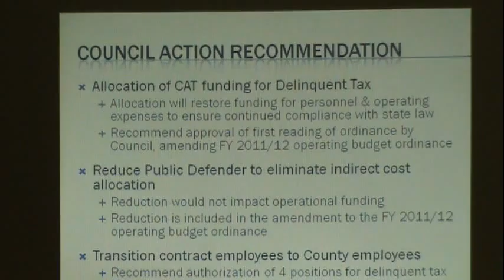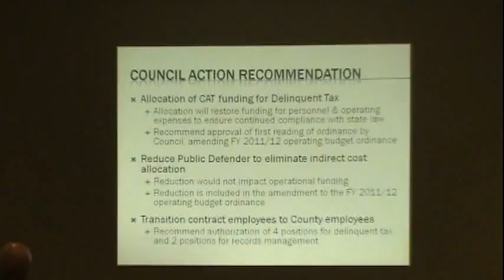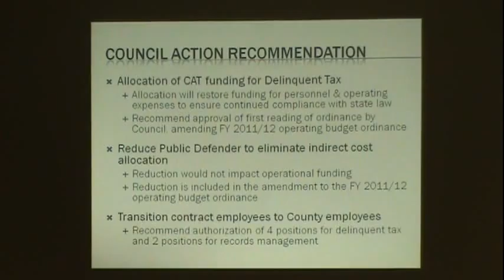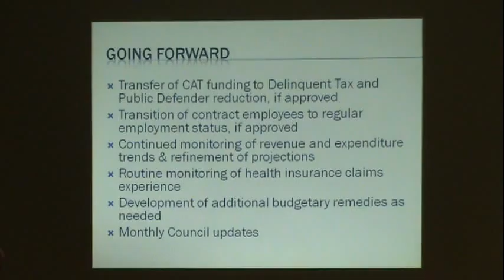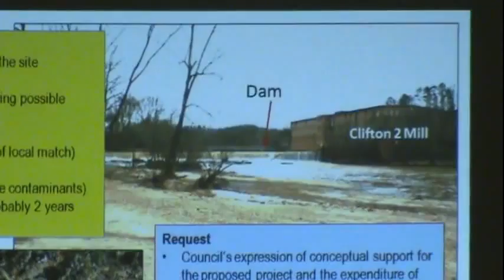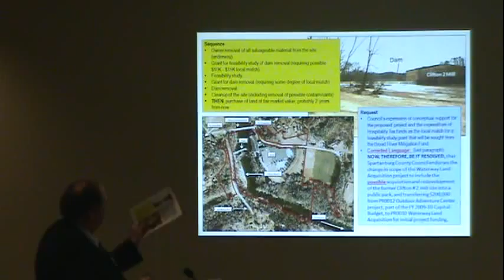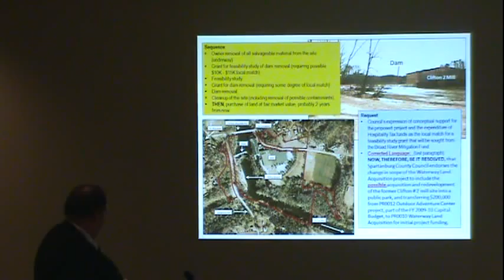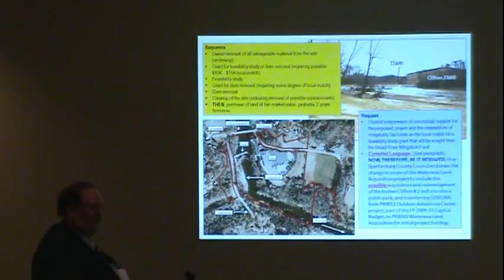September General Session 9-19-11 Part 4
September 2011 Spartanburg County Council General Session 9-19-11